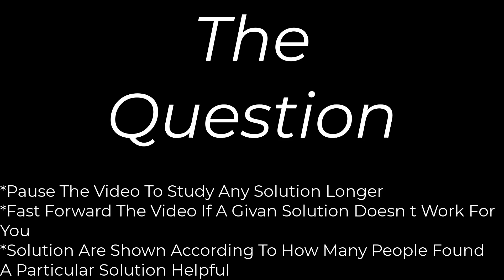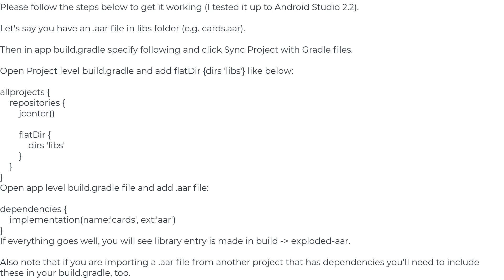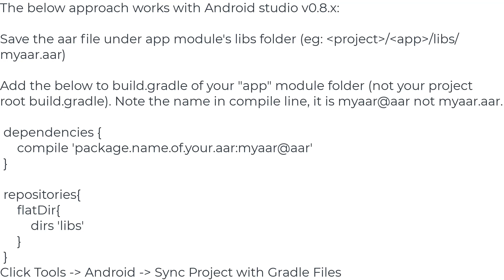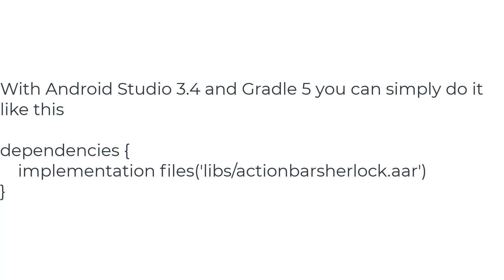How to manually include external aar package using Gradle for Android